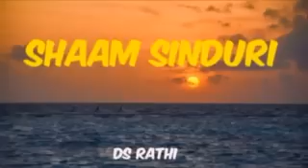01 11 2023 SHAAM SINDURI